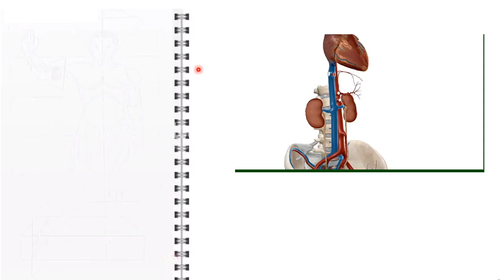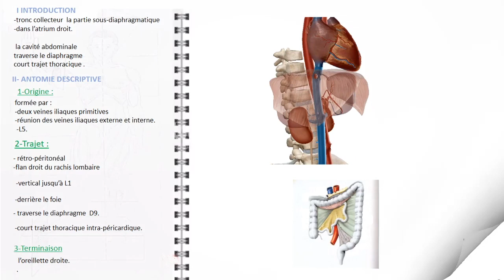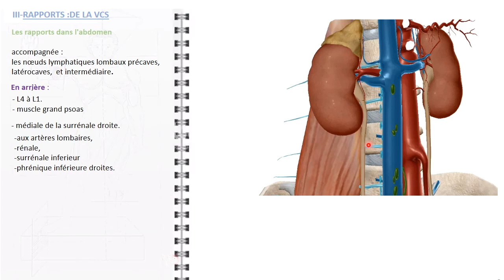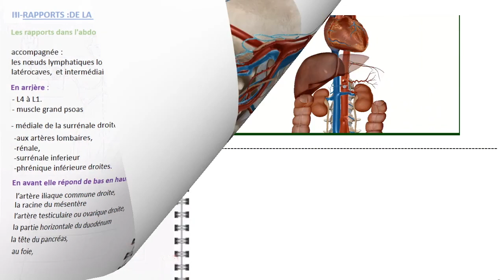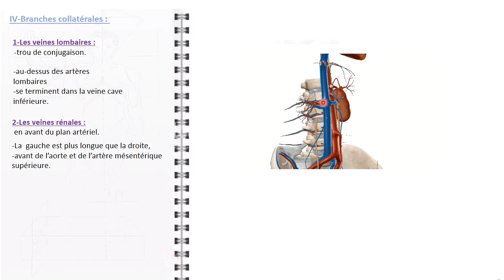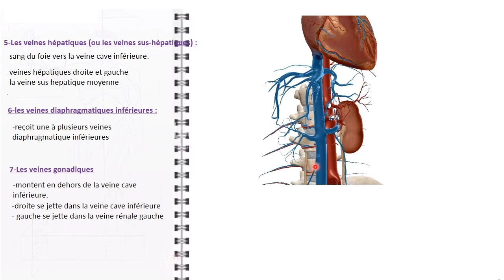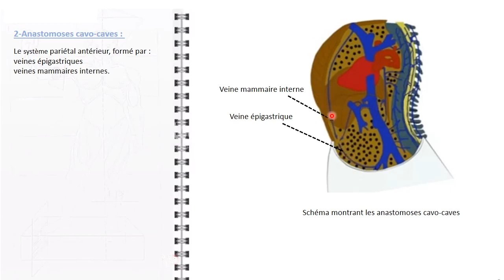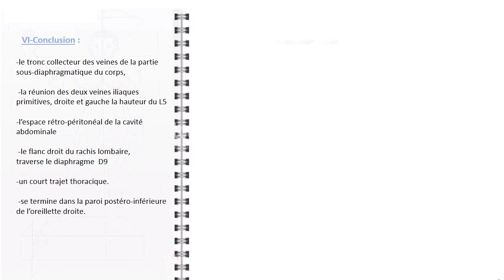ANATOMIE FMPM LA VEINE CAVE INFERIEUR